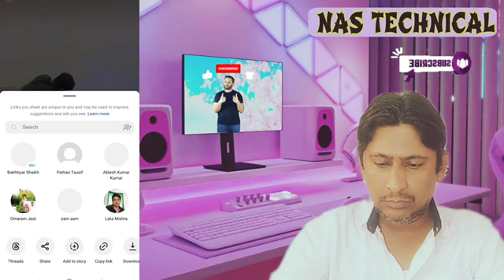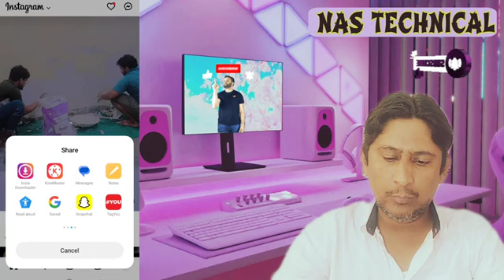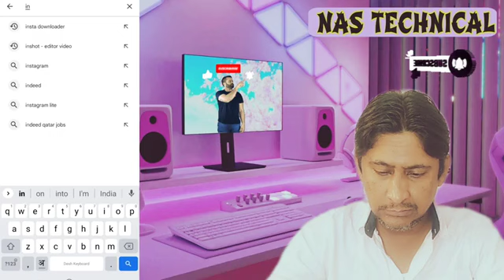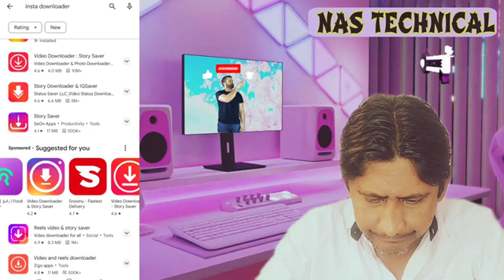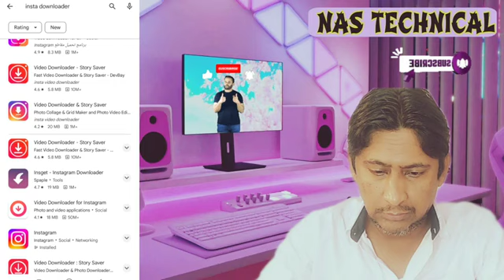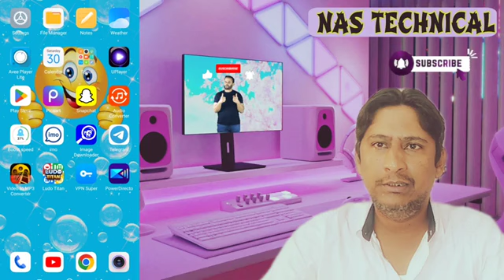instagram video download kaise kare || instagram reels download kaise kare || instagram free video